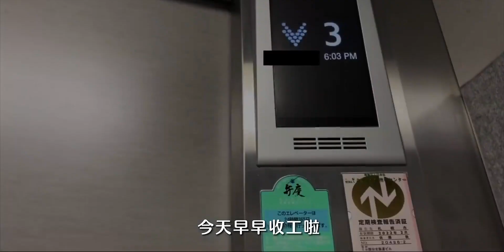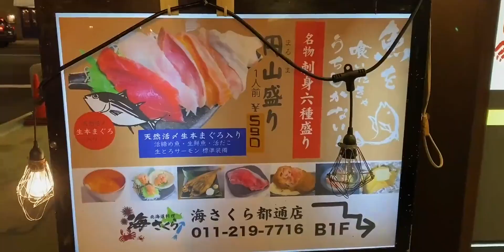日本生活VLOG｜北海道冬夜里的温暖送别｜打工一族飲み会｜送别会前最后的准备｜鲜花与礼物一样都不能少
我的冬日生活记录,VLOG,北海道,冬日北海道,日本生活,日本工作,跟着UP主创作吧（第二期）